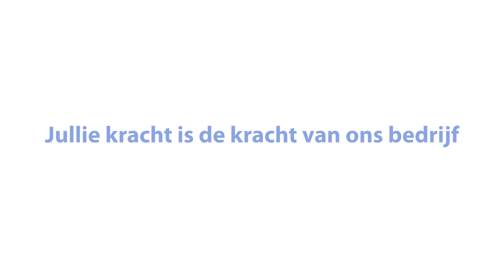Staalkanjers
In deze moeilijke tijden verantwoord staal maken, volgens de richtlijnen van het RIVM. De mensen én firmamensen van Tata Steel doen het. In deze omstandigheden komt het aan op de gedrevenheid, saamhorigheid en creativiteit van onze mensen om ervoor te zorgen dat op de verschillende werkplekken de passende maatregelen genomen worden die nodig zijn om verdere verspreiding van het coronavirus tegen te gaan. Er wordt maximaal thuisgewerkt en de ploegbezetting is geminimaliseerd, waarbij de zorg voor procesveiligheid en milieu gegarandeerd blijft.
Klik op dit filmpje van NAAM hoe de maatregelen, in dit geval de regel om altijd 1,5 meter afstand van elkaar te houden, vorm heeft gekregen bij de inpaklijn van de Koudbandwalserij.
We zijn trots op onze mensen. Bedankt Staalkanjers. Jullie kracht is de kracht van ons bedrijf!